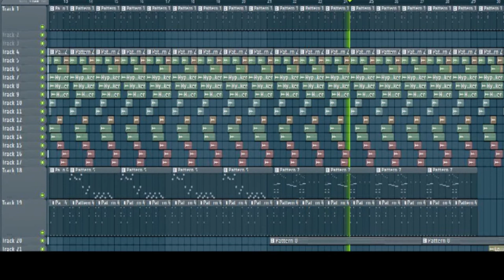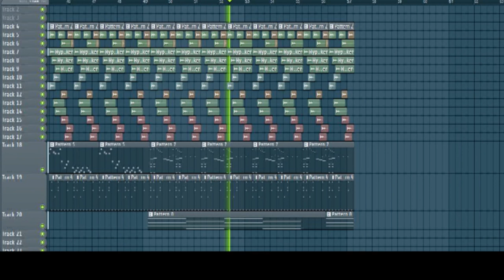First time creating fl studio music